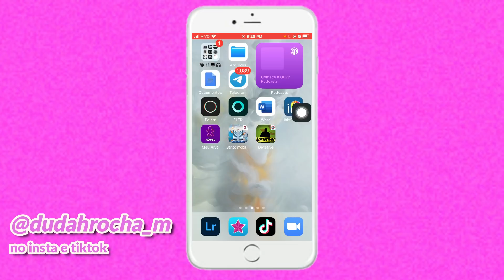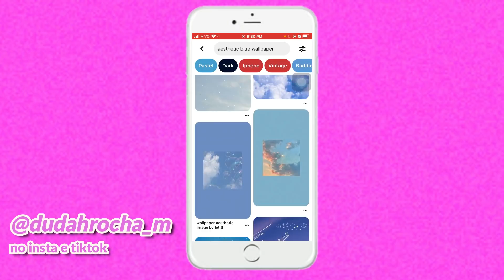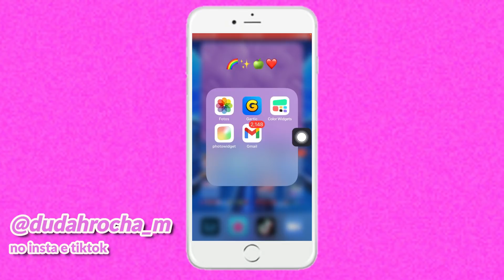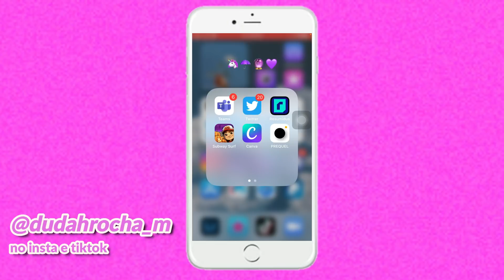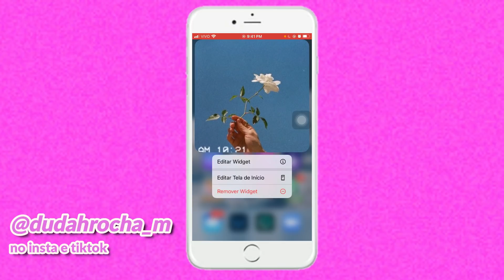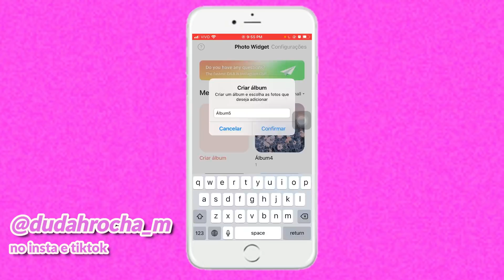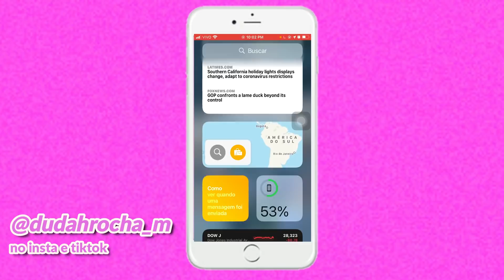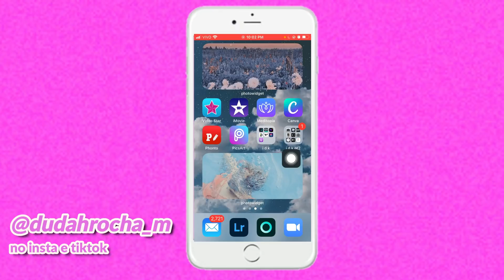✨🥂organizando meu celular - iOS 14 - *iphone 7* - blue aesthetic | Dudah Rocha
°.✨|| oi gente! tudo bem?! trouxe mais um vídeo pra vocês, e hoje eu trouxe um vídeo organizando meu celular com um theme blue aesthetic no iOS 14! espero que gostem💖

NÃO SE ESQUEÇA DE ASSISTIR EM 1080PHD! Para uma qualidade melhor ;)

planos super baratos com muitos conteúdos e materiais incríveis para os seus estudos!

insta pessoal e tiktok - @dudahrocha_m

༄| 𝐫𝐨𝐭𝐢𝐧𝐚 𝐝𝐞 𝐯𝐢𝐝𝐞𝐨𝐬:
domingo, terça, quinta e sexta às 18:00

☕︎| 𝐞𝐪𝐮𝐢𝐩𝐚𝐦𝐞𝐧𝐭𝐨𝐬 + 𝐞𝐝𝐢𝐭𝐨𝐫
celular: iPhone 7
editor: Filmora 9 para pc
quem edita: eu mesma (Dudah Rocha)

✰| 𝐩𝐞𝐫𝐠𝐮𝐧𝐭𝐚𝐬 𝐟𝐫𝐞𝐪𝐮𝐞𝐧𝐭𝐞𝐬
idade: treze (niver dia 14/02)
ano escolar: oitavo
cidade: Belo Horizonte - MG

𖦹| algumas músicas que uso nos vídeos:
low fi type beat "onion"
chill type beat "branch"

✌︎| 𝐥𝐞𝐦𝐛𝐫𝐞-𝐬𝐞 𝐝𝐞:
se inscrever
me seguir no insta  @dudahrocha_m

inscritos atuais: 38,1 mil inscritos
vizualizações do canal: 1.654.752 visualizações